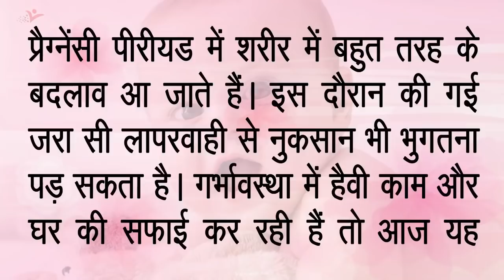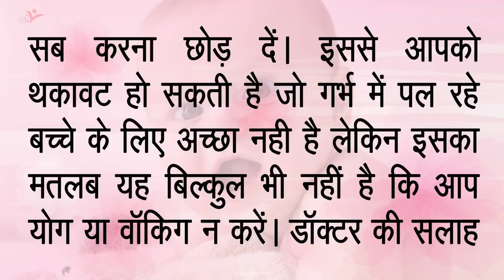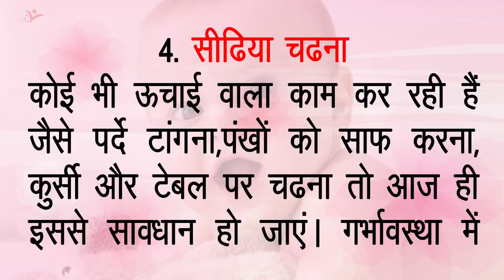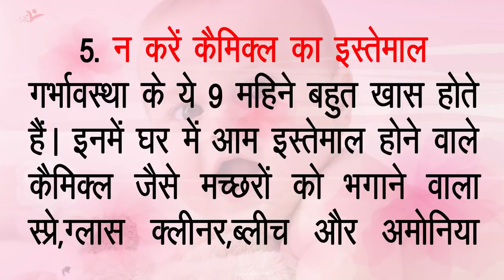गर्भावस्था में न करें ये काम, शिशु पर आ सकता है संकट - Health Tips For Pregnant Women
प्रैग्नेंसी पीरीयड में शरीर में बहुत तरह के बदलाव आ जाते हैं। इस दौरान की गई जरा सी लापरवाही से नुकसान भी भुगतना पड़ सकता है। गर्भावस्था में हैवी काम और घर की सफाई कर रही हैं तो आज यह सब करना छोड़ दें।

अगर आप हमारे YOUTUBE चैनल को SUBSCRIBE नहीं किया है तो अभी सब्सक्राइब करे और वीडियो का अपडेट तुरंत पाये और अपने सुझाव हमें हमारे SOCIAL LINK पे दे सकते है

Social Media Links:

♥ Social Media Handles ➤ Do Comment & Share Video With Loved Ones